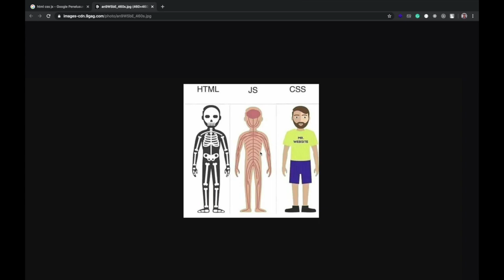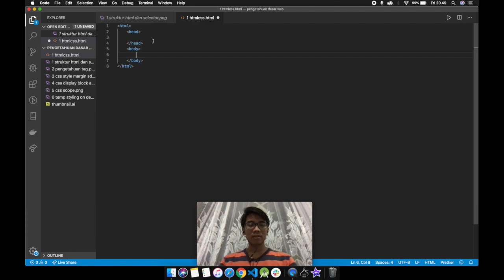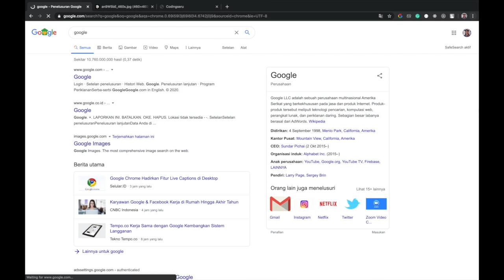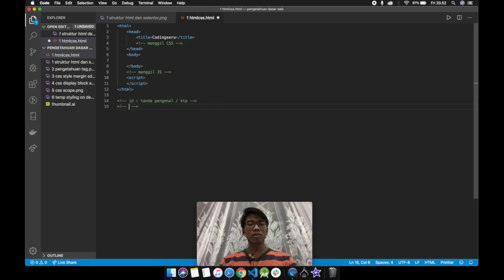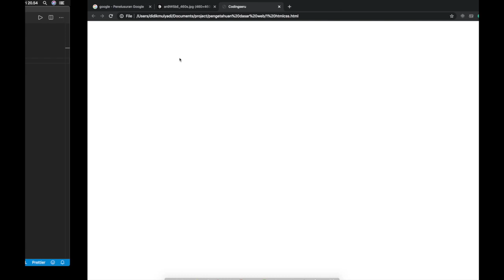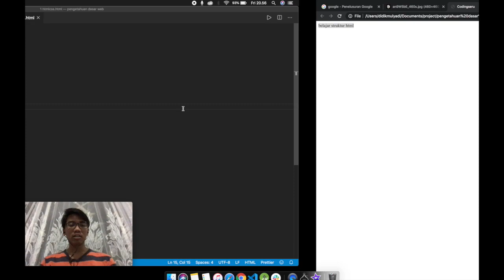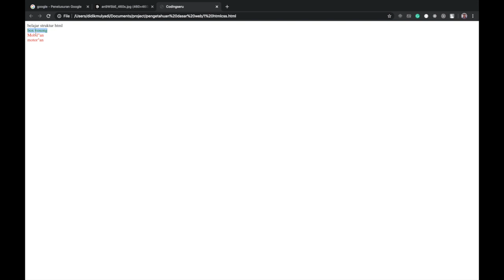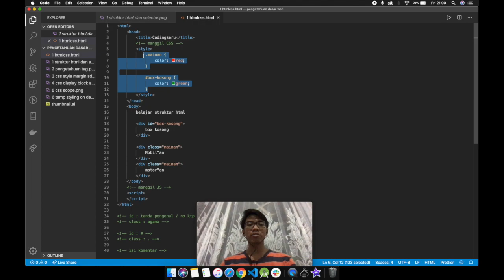Pengetahuan Dasar Web - #1 Pengenalan Web, Struktur HTML dan Selector ID/Class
Halo Guys,
untuk kalian yang baru masuk ke dunia web programming, bisa liat video ini untuk mengetahui HTML CSS JS seperti apa beserta perannya.